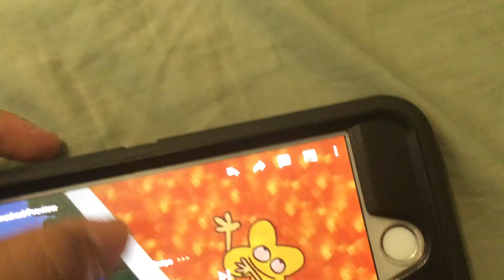Four eats pillow: BFB 13 crushed FULL VOLUME